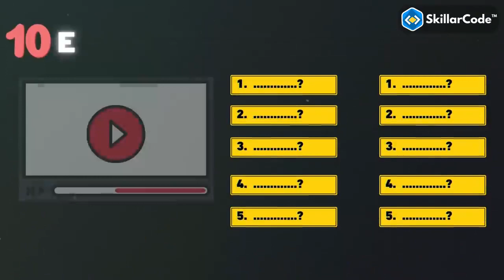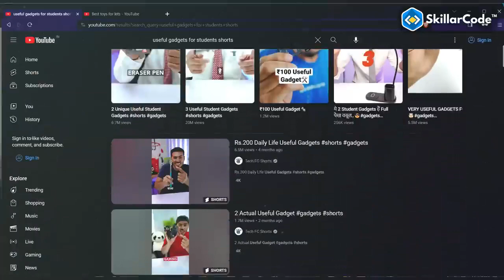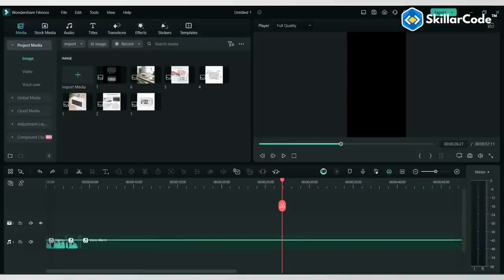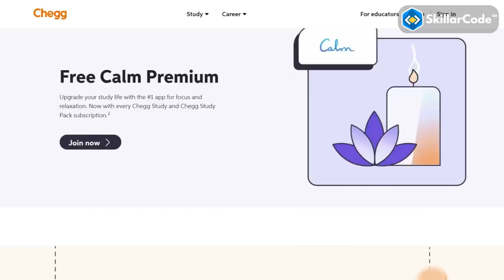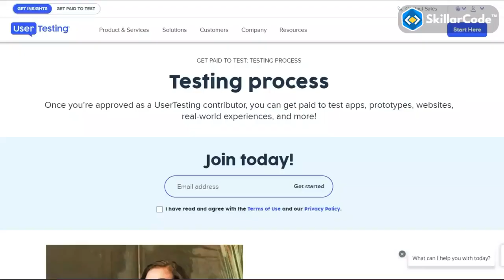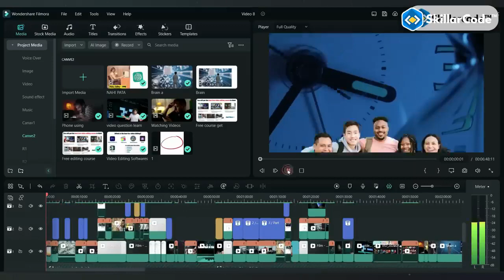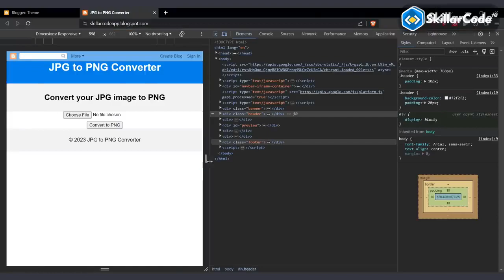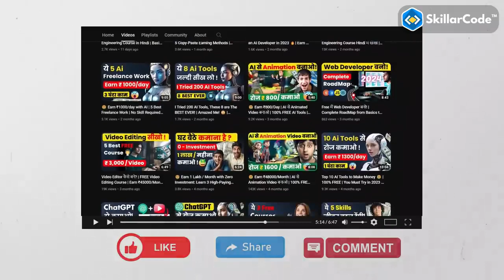💰Earn Money Online ₹30,000 month 10 Side Incomes For Students Work From Home With No Investment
👍NO.
⚡️life me banoge hero shuru karo from Zero⚡️

 / gaurav.bhardwaj

 / sbj_classes

🤑⚡️Apply  Link :-

08:41 Website 1
09:24 Website 2
10:35 Website 3
10:56 Website 4
11:32 Website 5

 / accountinggurujisbj

◆My Third Channel (Sbj guru) :

 / sbjexamupdate

 / sbj_classes

 / sbjclasses

✅Article & typing Work :

 • Best Typing Work from Home | Governme...

✅Work from home :

 • Revolut Work from Home | Best part ti...

✅Data Entry work :

 • Govt Site से सीखे Data Entry और कमाये...

✅Meesho App se 10,000 rs Monthly kamaye :

 • Meeso Work from Home | Earn 1500₹/Day...

Queries Solved

money from watching videos
money for watching videos
ad watch earn money
get paid for watching adverts
watch advertisement earn money
watching ads and earning money
make money to watch videos
earn cash by watching videos
app that can earn money
app that pay real money
earn money app without investment
apps that can earn real money
real online earning app
apps that you can earn real money